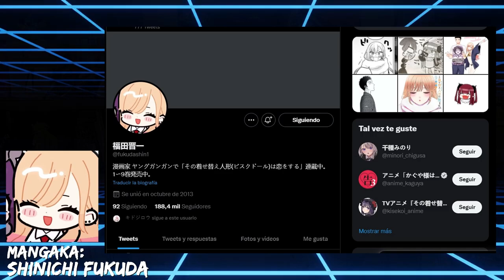My Dress-Up Darling | Opinión de una Cosplayer